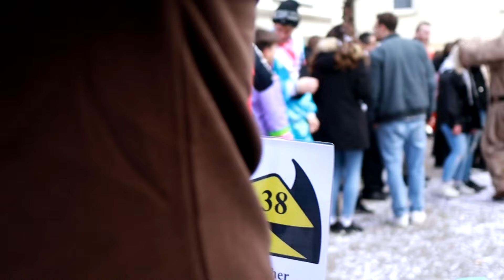Fasnetsumzug Lorch Teil 4